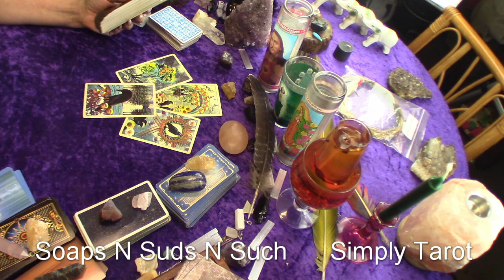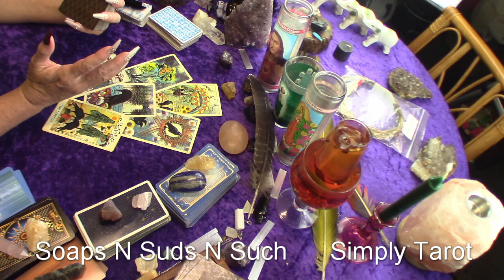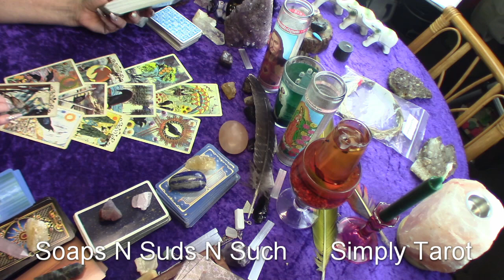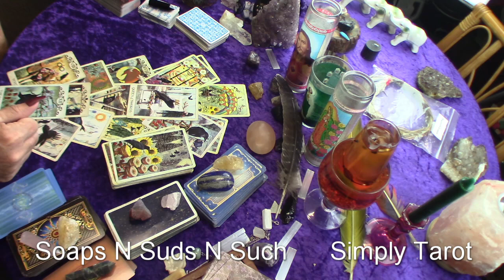Aquarius there has been a case of double dipping going on here, it seems so